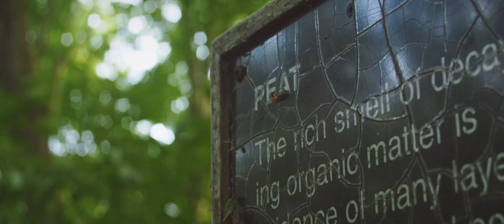Lincoln Park (GH5 + Canon FD 35-105mm f/3.5 Vintage Lens)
Back to trying out the vintage FD lenses :) I'm a big fan of technicolor, having grown up watching Technicolor movies. Tried to attempt a technicolor inspired grade.

Shot handheld on a GH5 with Canon FD 35-105mm f/3.5 lens.

Edited and graded in Da Vinci Resolve